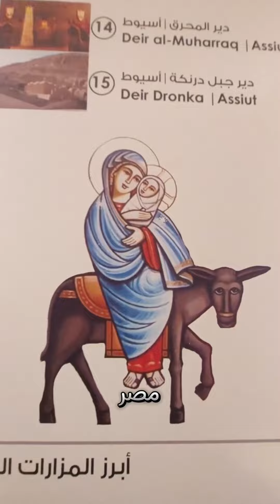هو ليه في متحف في كفر الشيخ ؟! وايه أهمية المدينة دي !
هو ليه في متحف في كفر الشيخ ؟! 🏛️🤔
📍متحف كفرالشيخ - Kafr El Sheikh Museum